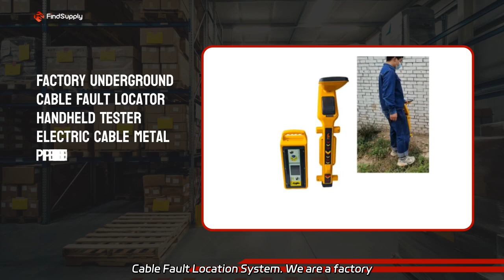High Capacity Cable Weight Limit from a Reliable Manufacturer in China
High Capacity Cable Weight Limit from a Reliable Manufacturer in China Looking for a reliable and efficient solution to locate underground cable faults? Explore our Xzh Manufacturer 0-35kv Cable Tester Cable Fault Locator Set Tdr Underground Cable Fault Location System. We are a factory specializing in high-quality products.